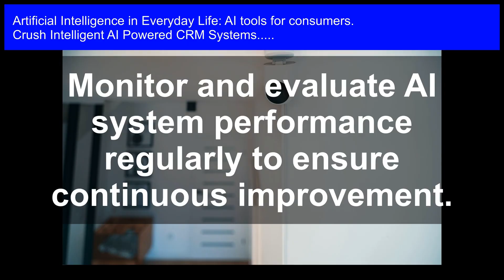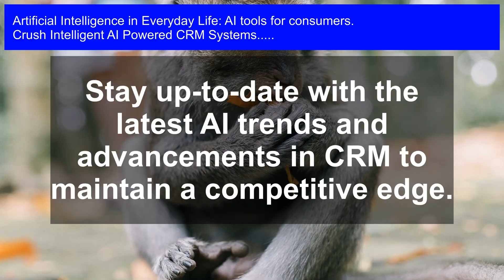Revolutionizing Consumer Relationships: Intelligent AI Powered CRM Systems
Intelligent AI Powered CRM Systems: Get ready to revolutionize the way businesses interact with their customers! In this exciting video, we'll explore the game-changing world of AI-powered CRM systems, where intelligent technology transforms consumer relationships. From personalized experiences to predictive analytics, discover how AI tools are empowering businesses to understand and cater to their customers like never before. Learn how AI-driven CRM systems can help companies increase customer loyalty, drive revenue growth, and stay ahead of the competition. Join us as we delve into the fascinating realm of Artificial Intelligence in everyday life and uncover the incredible potential of AI-powered CRM systems to transform the consumer landscape.